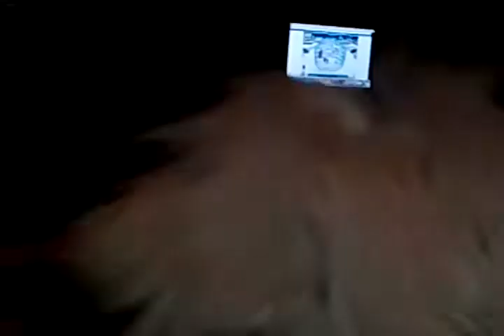Lola my Devil Dog...